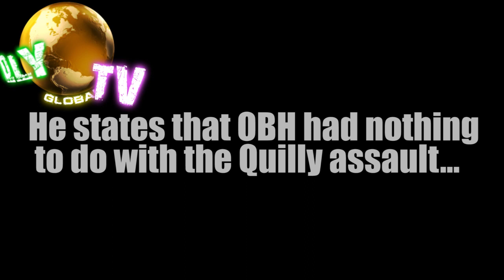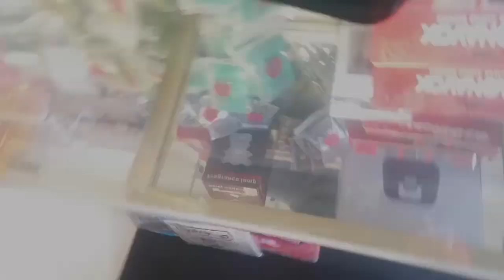OBH FINALLY ADDRESS THE ALLEGED QUILLY STUDIO ASSAULT VIDEO (PART 2)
OBH GOONIE GANG ELDER BROTHER HAJ CLEANS UP SOME MISCONCEPTIONS THAT IMPLICATE OBH TO THE QUILLY MILLZ "ALLEGED" STUDIO ASSAULT VIRAL VIDEO GULLYTV youtube partner with broadband tv